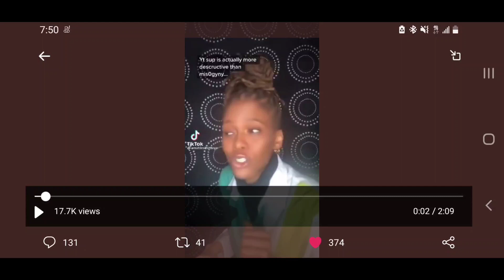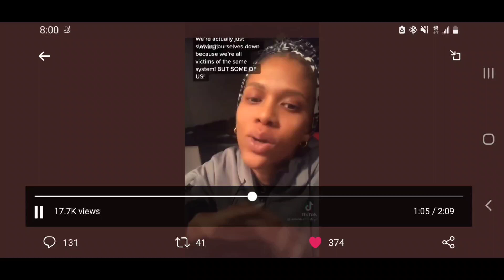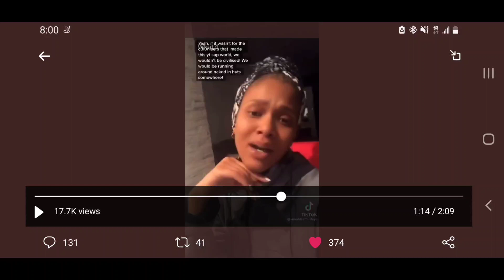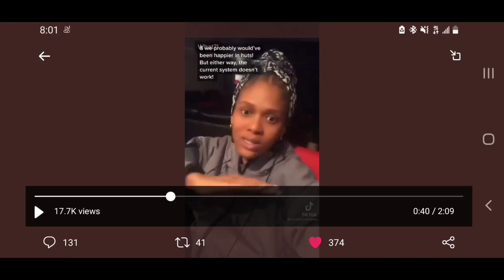The Intersection of Loud and Wrong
Kenny Erickson

$MisterJae81